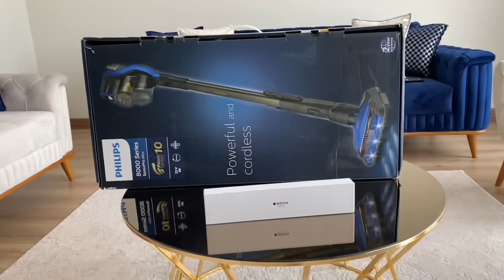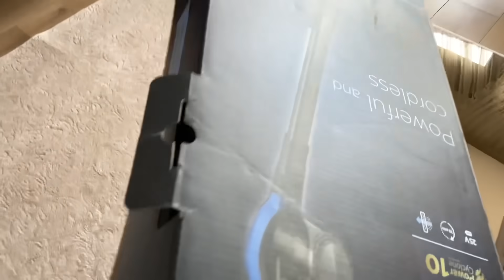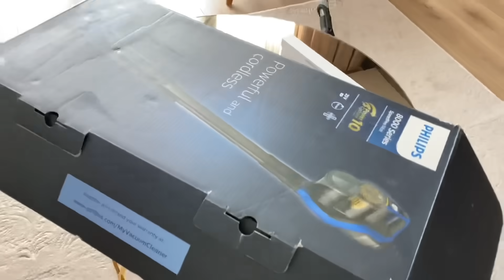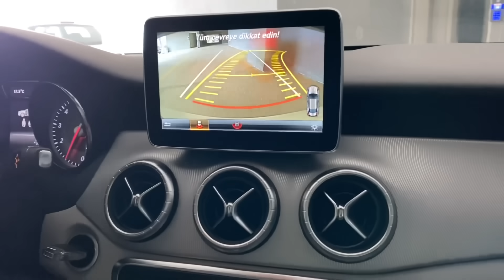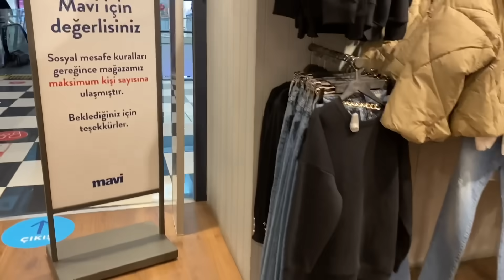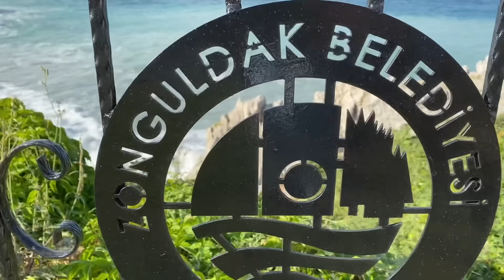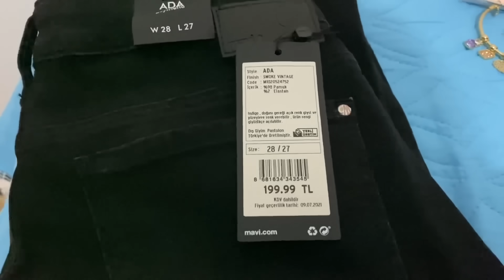BİZE GÜZEL BİR SÜRPRİZ OLDU ⁉️ BÜYÜK KAPIŞMA KİM KAZANDI ❌ 199 TL’YE ALDIM 🤷🏻‍♀️ AVM GEZDİK 👌VLOG